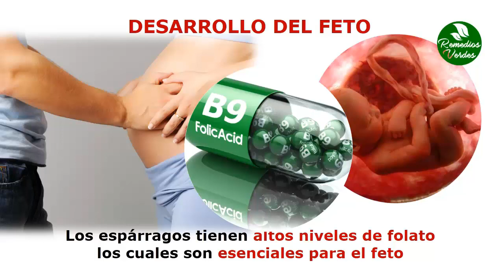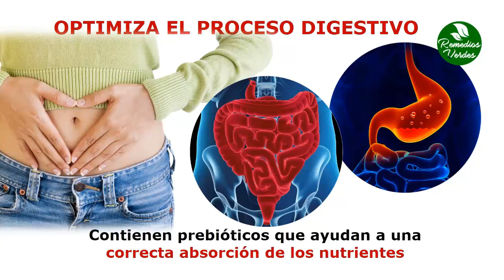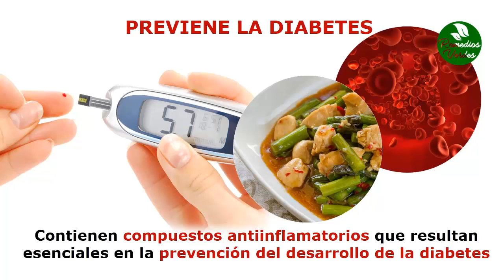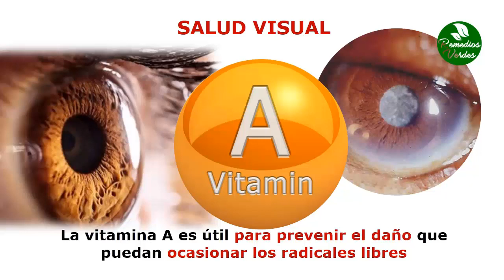Propiedades Y Beneficios Del Esparrago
Para Regular Los Niveles De Homocisteína

El primer beneficio de los espárragos del que te hablaré es de su capacidad para regular o estabilizar los niveles de homocisteína. Ésta es una hormona que cumple un papel esencial en las funciones metabólicas generales, por ende, si existen niveles irregulares de homocisteína, ello afectará en la forma en la que el cuerpo absorbe los nutrientes. Asimismo, bajos niveles de homocisteína pueden producir enfermedades de los vasos sanguíneos, así como coágulos potencialmente mortales. De esta forma, los espárragos te serán de gran ayuda para prevenir dichas afecciones.

Para El Buen Desarrollo Del Feto

Como debes saber, la salud y el desarrollo del feto están directamente vinculados con los niveles de folato que consumes. Es por ello que te traigo buenas noticias, pues los espárragos tienen altos niveles de folato, los cuales son esenciales para el feto debido a que previenen cualquier tipo de defecto congénito y defectos en el nacimiento del niño. Por otra parte, también ayuda en los problemas de retención de agua, pues posee propiedades diuréticas, que permiten excretarla.

Para La Fertilidad

Uno de los beneficios poco conocidos del espárrago es como afrodisíaco. En efecto, el espárrago tiene propiedades para regular el nivel de hormonas, tanto en hombres como en mujeres, al mismo tiempo que tiene propiedades para aumentar el deseo. Por otra parte, los espárragos aumentan el recuento de espermatozoides y su motilidad.

Para Optimizar El Proceso Digestivo

Existen dos formas por las que los espárragos ayudan a nuestros procesos digestivos. Por una parte, los espárragos contienen prebióticos que ayudan a una correcta absorción de los nutrientes, esto se debe a sus propiedades especiales que se activan una vez adentrado en el tracto digestivo. Por otra parte, los espárragos tienen una gran cantidad de fibra soluble, que suaviza el movimiento de los alimentos en los intestinos, y optimizan considerablemente el proceso digestivo.

Para Prevenir Y Lidiar Con La Diabetes

Las propiedades de los espárragos abarcan lo relativo al tratamiento y prevención de la diabetes. Por una parte, los espárragos contienen compuestos antiinflamatorios que resultan esenciales en la prevención del desarrollo de la diabetes. Por otra parte, en la composición orgánica del diabetes se encuentra de forma abundante el mineral cromo, el cual tiene funciones regulatorias de los niveles de azúcar en la sangre. De esta forma, los espárragos te serán útiles si deseas prevenir y lidiar con la diabetes.

Para Tratar O Aliviar Las Resacas

¡Pues sí, también sirve para las resacas! Es por ello que si tomaste demasiado en una noche, y luego amaneces arrepentido por la cantidad de síntomas horribles que experimentas por la resaca, entre los que se incluye la indigestión, el dolor de cabeza y las náuseas, quizás debas considerar los espárragos como una opción para aliviar todos y cada uno de los mismos. En efecto, los espárragos contienen aminoácidos cuyas propiedades para la resaca resultan invaluables.

Para Una Buena Salud Visual

Por último, y no menos importante, te cuento que los espárragos también resultan de gran ayuda si estás preocupado por la salud de tus ojos. En primer lugar, la vitamina A que se encuentra en los párragos de forma abundante, proporciona utilidad esencial para prevenir el daño que puedan ocasionar los radicales libres una vez alojados en los tejidos oculares. Por otra parte, entran en juego nuevamente los aminoácidos de los espárragos, ya que éstos reducen el riesgo de incidencia de cataratas y degeneración macular.

Contraindicaciones

No todo en la vida es color de rosa, es por ello que debes tener en cuenta los peligros y contraindicaciones de los espárragos. En cantidades normales y en condiciones normales, no existe peligro y contraindicación alguna; sin embargo, se contraindica su uso durante la lactancia por la alteración del sabor, así como también se contraindica en aquellas personas que padecen de insuficiencia renal. Es por ello que debes consultar con tu médico de cabecera primeramente.

TERMINOS RELACIONADOS

Beneficios De Los Esparragos
Propiedades De Los Esparragos
Beneficios Del Esparrago
Propiedades Curativas Del Esparrago